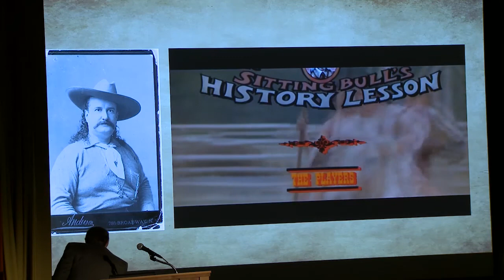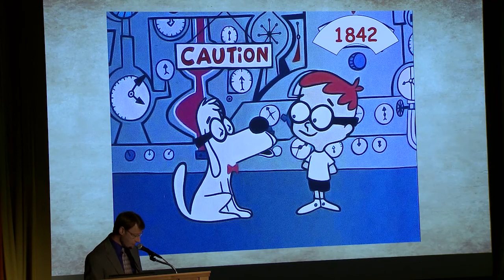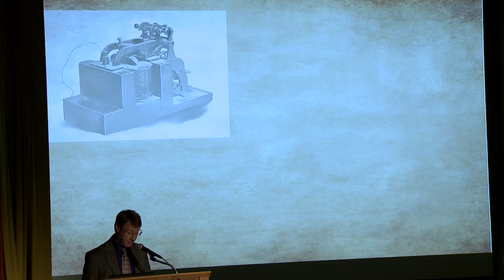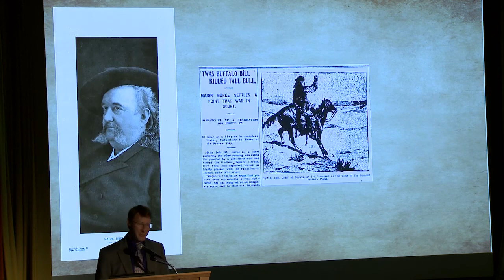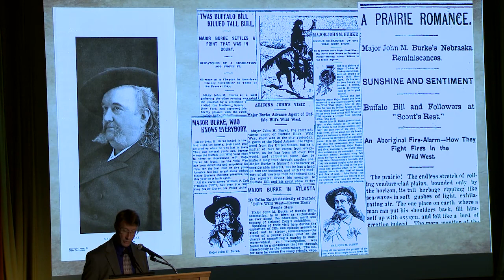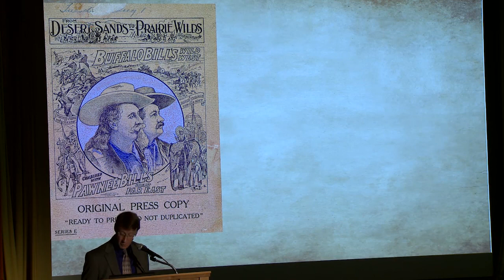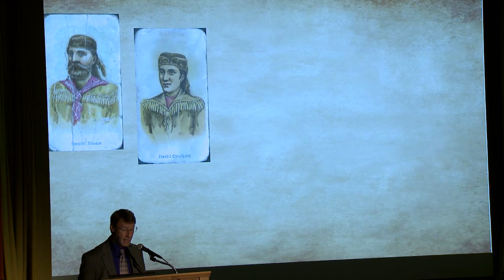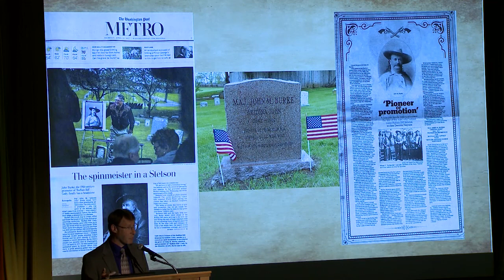Joe Dobrow, "Jumping Jehosaphat! The Wit and Marketing Wisdom of Major John M. Burke" & session Q&A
Joe Dobrow, Author/Historian.

Session 6: Promoting and Consuming the Wild West
Christine Bold, Chair